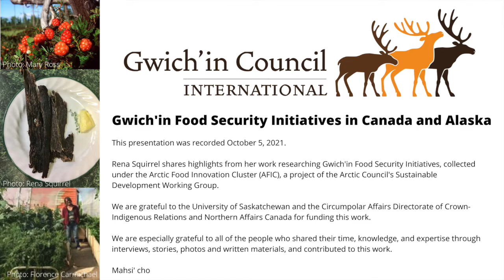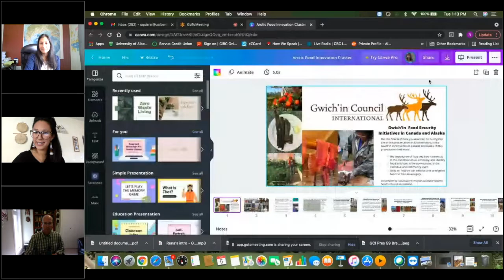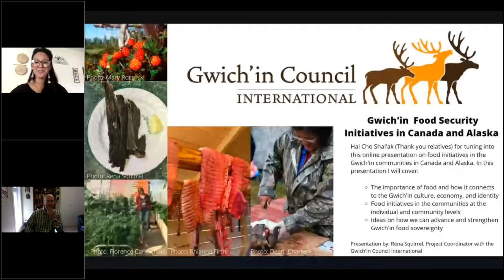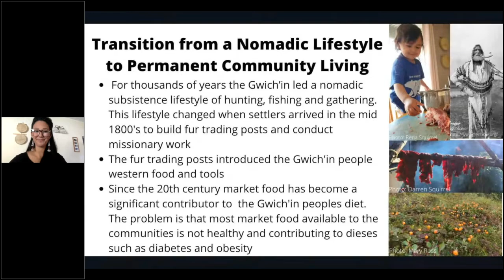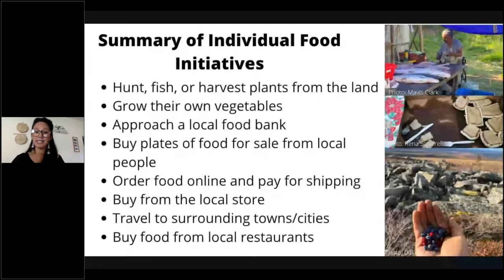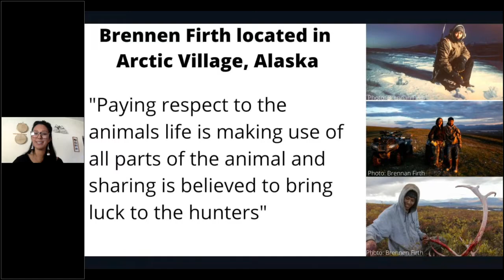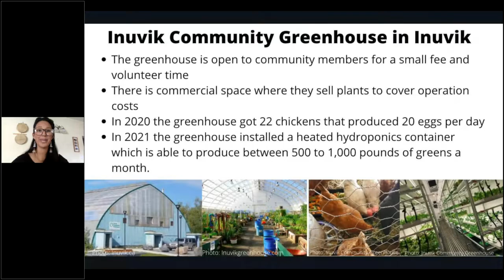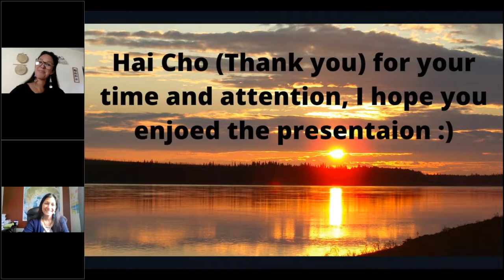2021 Oct 5: Food Security Initiatives in Gwich'in Communities - Gwich'in Council International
This event was presented and recorded on October 5, 2021.

Rena Squirrel shares the results of her work researching and interviewing Gwich'in food producers, chefs, harvesters, and communities about their activities, products, and initiatives.

This work was done under the Arctic Food Innovation Cluster, a project of the Arctic Council's Sustainable Development Working Group.

Overview:
00:00 1. Opening (Devlin Fernandes)
00:23 2. Welcome from Gwich’in Council International  (Dr. Crystal Fraser)

04:30 3. Introduction to the Arctic Food Innovation Cluster project and contribution of this work (Dr. David Natcher, University of Saskatchewan)

10:45 4. Presentation on Food Security Initiatives in Gwich’in Communities (Rena Squirrel)

49:20 5. Questions

➢ Final report from the Arctic Council’s Arctic As A Food Producing Region project

Gwich'in Council International supports Gwich’in by amplifying our voice on sustainable development and the environment at the international level to support resilient and healthy communities.
We participate as a Permanent Participant in the Arctic Council; the only international organization where Indigenous Peoples have a seat at the decision-making table alongside national governments.